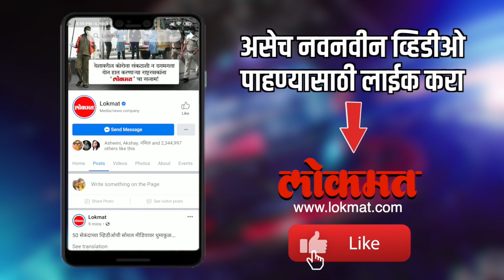राज्यसभेत गाजलेली ही मराठी कविता |Social Mediaवर Video Viral | BJP Vinay Sahasrabuddhe | Rajyasabha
राज्यसभेमध्ये आज भाजपचे खासदार विनय सहस्त्रबुद्धे यांनी महाराष्ट्र सरकारच्या कामावरती टीका केली यावेळी त्यांनी  वात्रटिकाकार रामदास फुटाणे यांच्या एका वात्रटिकेचं उदाहरण दिलं त्यामुळे रामदास फुटाणे यांची ही कविता सुद्धा आता सोशल मिडीयावर चांगली सोय होते आहे पहिल्यांदा बघूया काय आहे ही वात्रटिका -